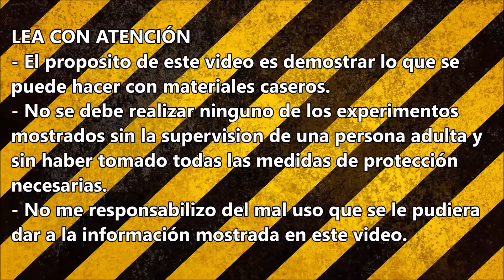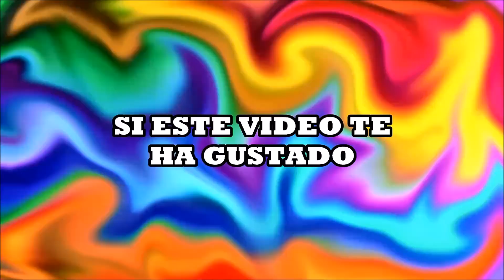Como hacer Colores Alucinantes con un DVD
Hola compañeros,
Hoy os traigo un vídeo interesante donde van a ver como hacer colores alucinantes con un DVD viejo
Un saludo